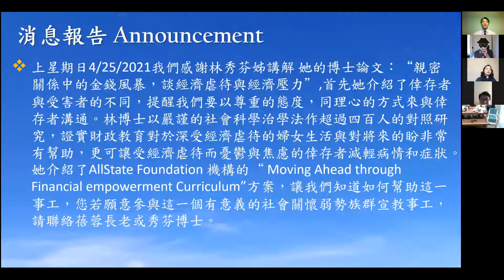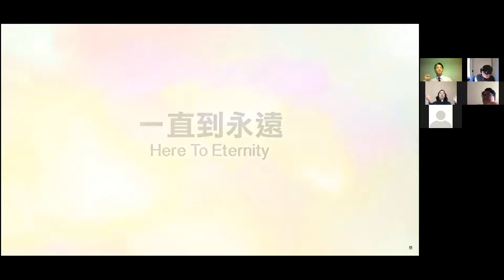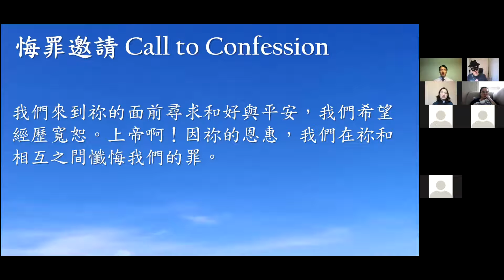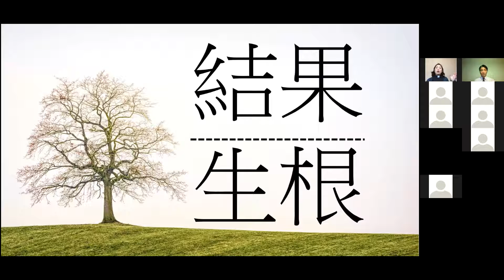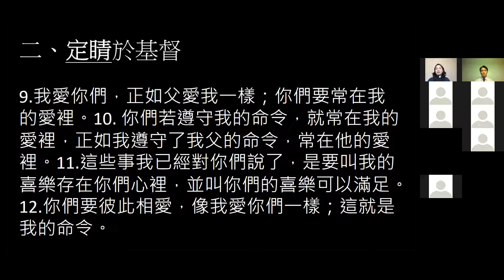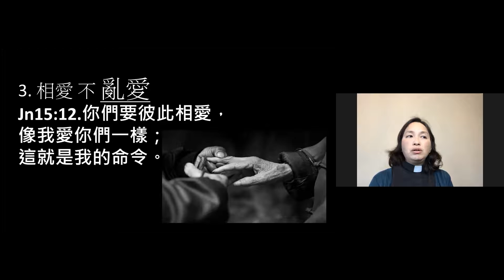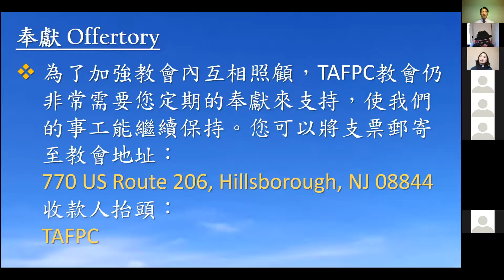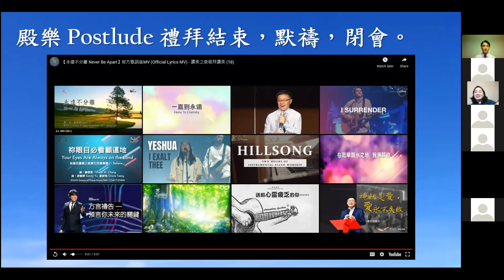TAFPC 華語線上崇拜, 5/2/2021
# Sermon 證道:
《編織愛的網絡》─ 蔡佳君牧師